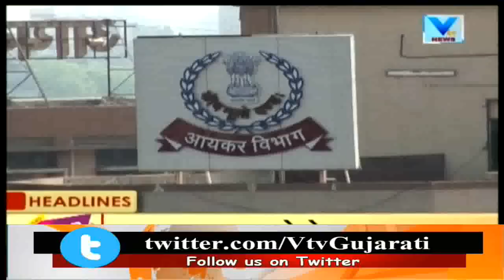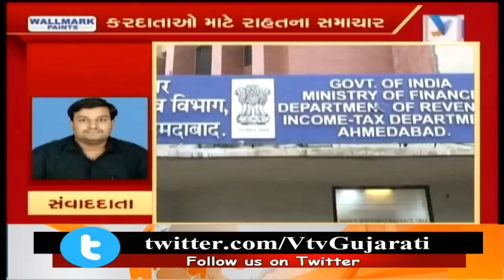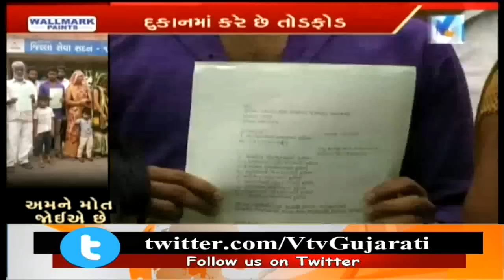Aaje Gujarat (આજે ગુજરાત) | 26th July'18 | Vtv News